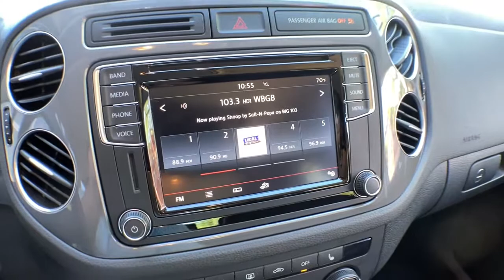2017 Volkswagen Tiguan Salem, NH, Newburyport. MA, Andover, MA, Haverhill, MA, Methuen, MA 21K-P3946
Pepper Gray Metallic Used 2017 Volkswagen Tiguan available in Salem, New Hampshire at Smith Motor Sales of Haverhill. Servicing the Newburyport. MA, Andover, MA, Haverhill, MA, Methuen, MA area.
2017 Volkswagen Tiguan 2.0T S - Stock#: 21K-P3946A - VIN#: WVGBV7AX2HK030000

Just traded! 1-Owner all wheel drive featuring rearview camera, Keyless access with push button engine start, 8 speaker sound system, Bluetooth mobile telephone connectivity, heated, foldable, power adjustable side mirrors, split folding slide & recline rear seat & armrest and much more!brbrCall now to schedule a test drive!